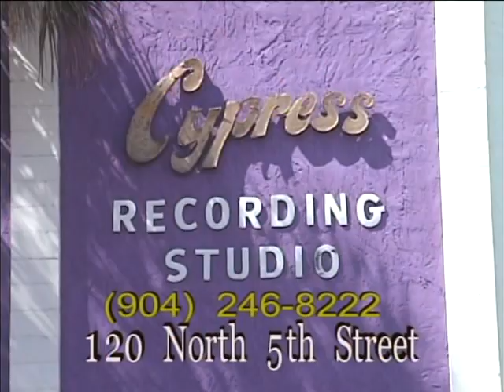The Dave Plummer Show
The Dave Plummer Show was produced at Cypress Recording Studios and aired on Be Seen On TV Channel 7 WTWN for Comcast Cable TV in 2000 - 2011.

Studio Location:
Cypress Recording Studios

I don't assume copyrights and/or credit for the background music used for any performances